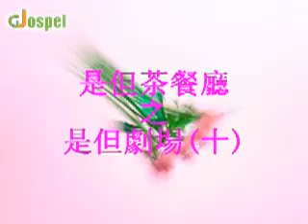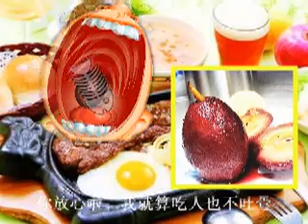是但荼餐廳 10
A: 先生﹐上次叫果個疑似CEO套餐係咪好和味呢?

B: 直情好食到停唔到口呀﹐我靜靜講你之呀﹐原來駛人地的錢好爽架。 好在佢地真係爭住黎送錢卑我駛﹐咁我咪駛大D籮﹐無謂令人失望嘛!

A: 今次你又想食的乜呢先生?

B: 聽講私EO套餐都唔錯咕喎﹐係私有化個私呀﹐你知啦﹐我駛左人地咁多錢﹐ 就算人地唔出聲我都唔好意思嘛﹐不如一次國過納晒佢﹐無謂俾人不切實際既期望嘛﹐玩左佢地咁多年﹐有感情咕嘛!

A: 呢招係乜野名堂呀?

B: 呢招原來有個好好聽既名架﹐依家的人叫做財技呀﹐好簡單架咋﹐ 拿人家的錢﹐袋落自己個袋﹐袋到人家驚勒﹐到時又用剩餘的錢﹐再借多少少﹐俾番DD佢地﹐其實利息都唔夠﹐咁就可以買斷啦﹐我以前仲以為呢招係叫做掠水添!

A: 噢﹐原來係財妓﹐其實唔係新招式﹐不過真係得你先用得出﹐認真叻仔!

B: 係呀係呀﹐依沙啤乸都話我好叻仔架。咁啦﹐呢個私EO套餐既主菜我就要是但清蒸合情合鯉﹐甜品就要是但依沙啤梨啦!

A: 你食清蒸合情合鯉﹐我驚會哽死你喎!

B: 你放心啦﹐我食人都唔吐骨﹐邊會哽得死呀?

A: 咁就照你意思啦﹐不過點品方面﹐真係俾唔到依沙啤梨你﹐因為供應商太飄忽﹐ 已經終止合約啦﹐冇啤梨不如食柿啦﹐依家的柿靚呀。

B: 乜柿唔係秋天最靚最甜咕咩?

A: 本來就係既﹐不過依家的人好叻﹐種到這種柿任何天氣土質都生長得既茂盛又好食﹐ 依家全世界都興食呢隻柿呀。

B: 呢隻係乜野柿咁利害呀?

A: 就係厚顏毛柿籮。

B: Excellent! 我一於要清蒸合情合理同厚顏毛柿啦!